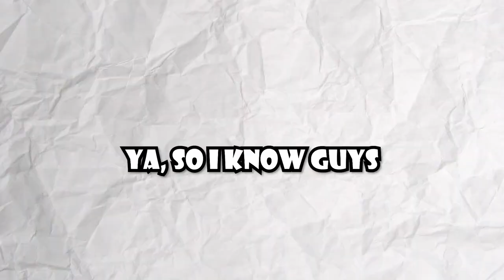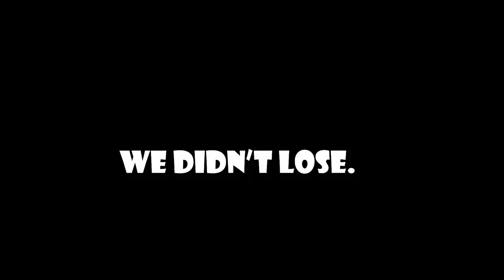VaLoRaNt (M.U.M. #1)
This game is just too much fun. A lot of sh*t talking though.

Outro: Mr. Chase Ichiko Nato

Computer Specs:
Gtx 1070
2 TB HDD
526 GB SSD
16 GB RAM